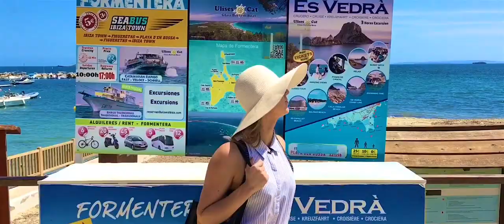Ibiza Holiday Movie 2016 HD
We show how you can make most of Ibiza in just 3 minutes with the great music! Enjoy 😉

SOUNDTRACK: Coldplay - Adventure Of A Lifetime (Matoma Remix)